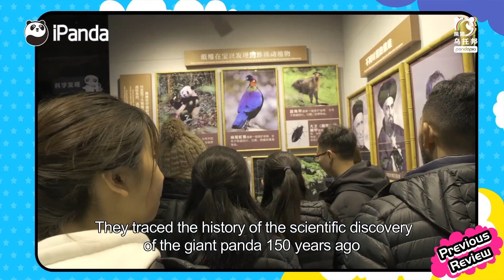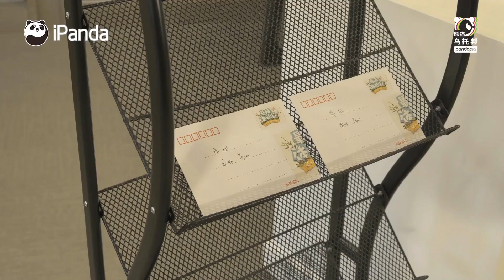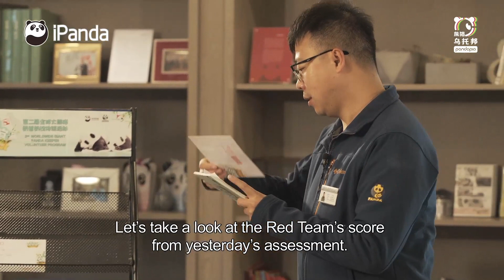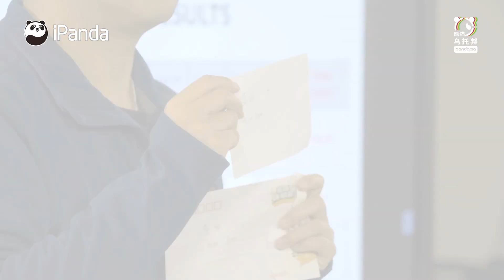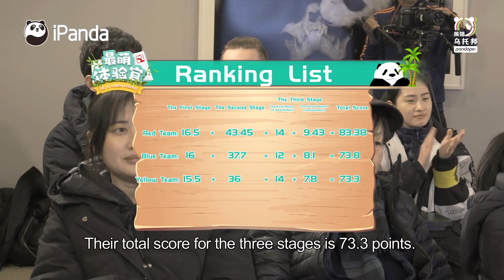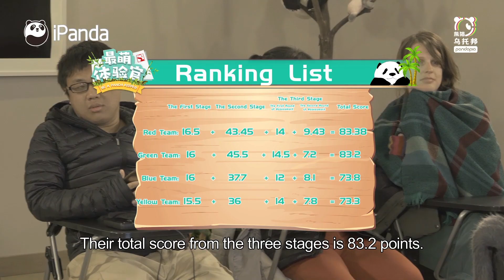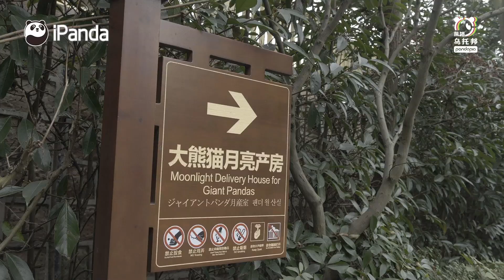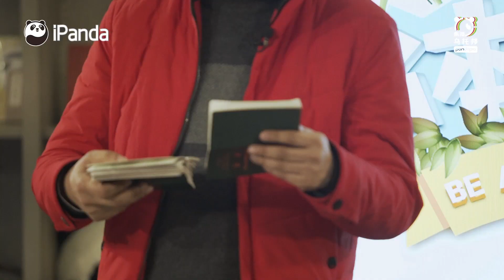【Be A Panda Keeper 08】Make the dream come true!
The 12 participants had finished the three-stage assessments, and the winning team was finally revealed! The winners were assigned to help rear real baby pandas in the nursery as keepers. The other three teams also got the chance to experience work related to a professional panda keeper.
Step by step, they got closer to giant pandas. The activity has come to a conclusion, while the beautiful memory of the whole experience lasts long.